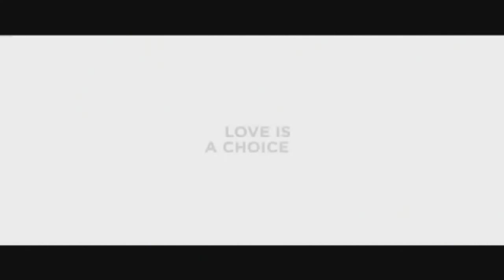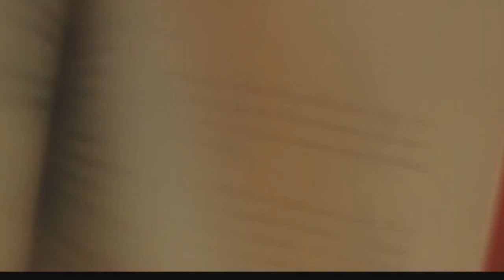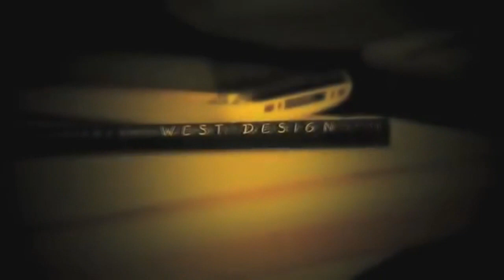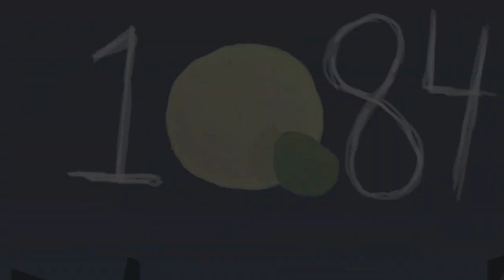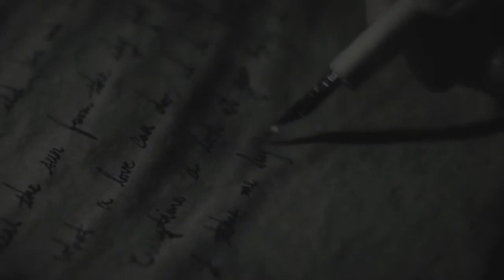Ranking My Favorite Murakami Books!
Today I decided to rank the books from one of my favorite authors. Japanese writing master Haruki Murakami had definitely a big influence on my writing style and my choices. I recommend to everyone to read at least one of his books even tho it might not be your cup of tea, it is still a pretty interesting view of life in my opinion.